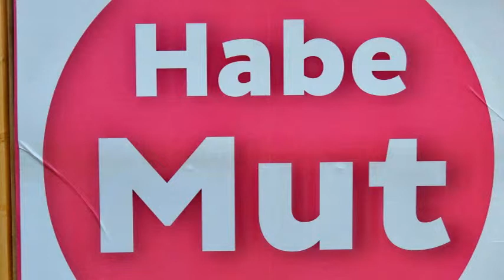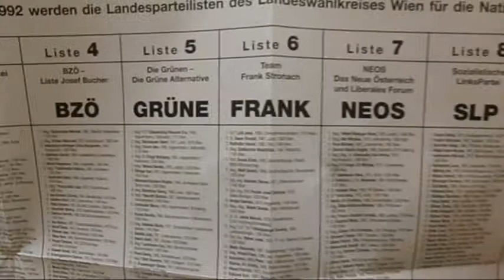Wahl 2013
Wir hatten die Wahl ...